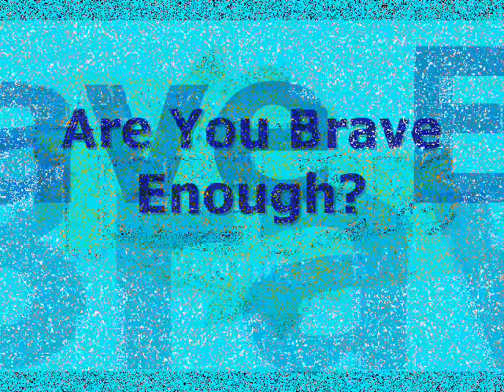Tree Tops High Ropes Adventure Trail Pembrokeshire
An overview of the Tree Tops Trail Adventure at Heatherton Country Sports Park in Pembrokeshire, Wales.  The video shows a number of different Zip Wires, PowerFan jumps, climbing walls and the courses that we have on offer.

Music Copyright of WMG. Pendulum- Propane Nightmares